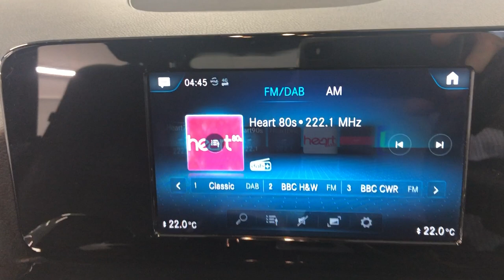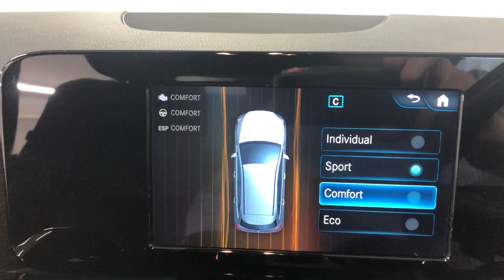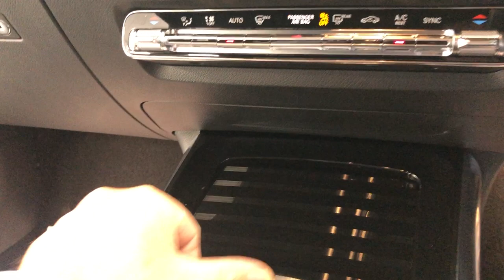Country Car Barford Warwickshire MERCEDES B-CLASS FOR SALE